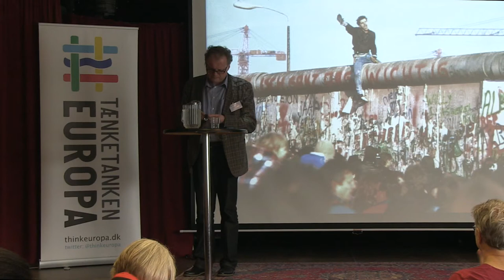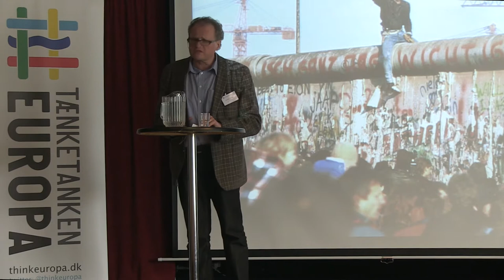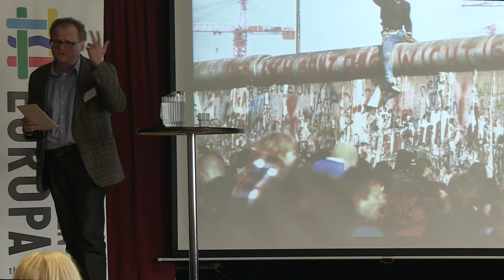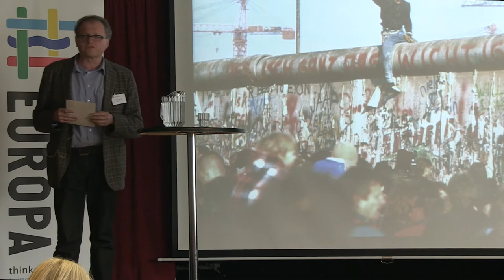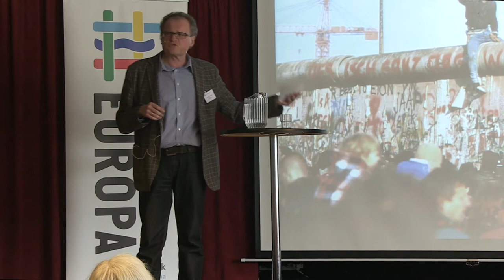Leonidas Donskis on "Europe and the dilemmas of Freedom"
Leonidas Donskis (philosopher, former MEP, and professor at ISM University in Vilnius) giving his keynote at the 2015 ThinkEuropa Festival: "Mr. Anonymous, Europe and the dilemmas of Freedom"